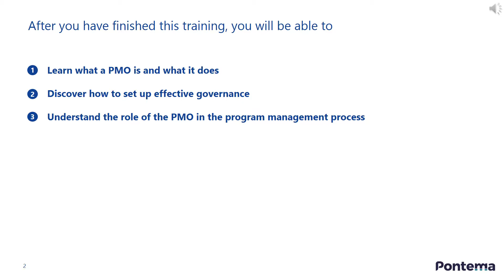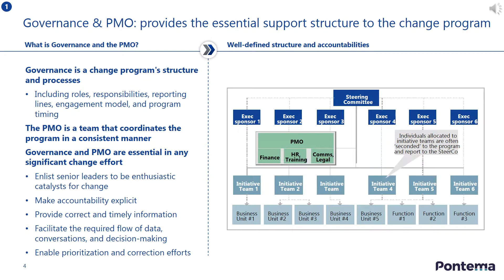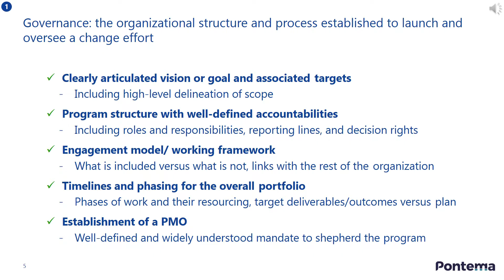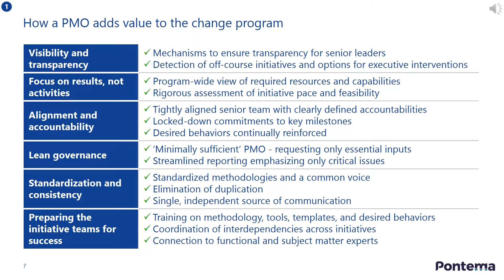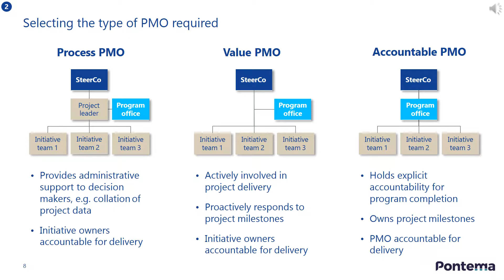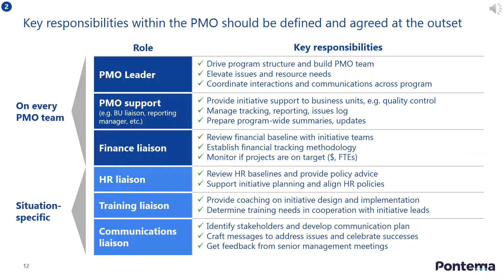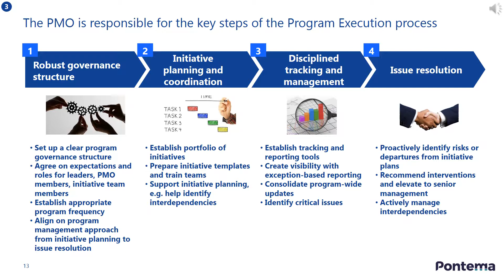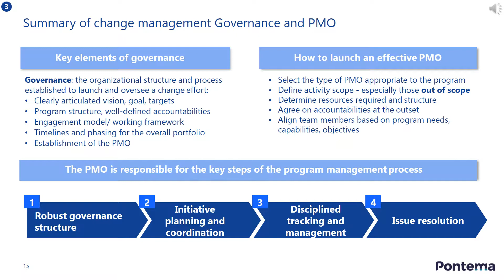Governance and the Program Management Office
In the context of change management,

- Learn what a PMO is and what it does

- Discover how to set up effective governance

- Understand the role of the PMO in the program management process

Please share, and let us know if this helped your understanding! Also we welcome your feedback so we can improve the course

Note: the slides are now available for a nominal fee (to cover hosting costs)